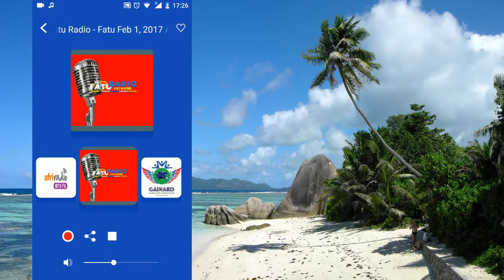Gambian Radio Live (Online Mobile app For android) / Best Radio Stations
Enjoy  our modernized Gambia radio application  arranged only for Android devices. It is the best choice for those who are fond  of listening to numerous genres of  Gambia music ranging from classical, rock, pop, instrumental, hip-hop, gospel, songs, music, talks, news, comedy, shows, concerts to gospel shows, Gambian and other kinds of programs  as well as for those who like to be well informed about Gambian latest news and  innovations. Don`t miss the greatest chance to listen to radio stream with Gambian music and entertaining or informative shows without any interruption with this Gambia Radio application.
Features:
• There is a ''Favorite'' section on this Radio application where you can keep your favorite radio stations.
• You can share our Gambia Radio app on Facebook.
• There is a ''World'' category on Gambia Radio app where you can find the most popular Android radio stations and Gambia music from all over the world. You can listen not only the radio stations of the country you have chosen but also the other radio stations from section.
• advanced design of Gambia Radio application
• Search for your favorite artist and listen to your favorite Gambia music on our radio streaming
• Sleep mode. If the Radio streaming is on and you forget to turn it off it goes to sleep mode and is automatically switched off.
• ''Favorite'' section on Gambia Radio app where you can save your favorite stations and listen to  that radio stream  later.
• There are many categories on Gambia Radio app (Gambian music, rock, pop, classical, etc.) which you can choose and listen to radio stream you prefer
• Add more radio stations to your preferable list to Gambia Radio stream
 • There are many categories of Gambia Radio application (Gambia Music, Rock, Pop, Classical, Talk & Speech, Reggae, Rap, Jazz, Electronic, R&B/Urban, Decades, Folk, Country, International, Adult Contemporary) which you can choose and listen to your favorite radio streaming.
•  You are free to listen to Radio streaming without obstacles or impediments. Our professionals are always ready to update the Gambia Radio streaming by adding features, broadcasts, so that you get delighted with all the extra features included in this radio stream
•   Constant updates and addition of new features will never let you to get bored listen to  Radio app.
• Quick access to Radio stream from
Countries section (Select the country and touch the Radio Stations)
Favorite (select the Radios Station)
Recent (open the recent list and choose the radio station)
Shortcut on your Mobile Home screen

Enjoy the following stations:
ASKANISENE Radio Broadcast, AMULRAGAL Radio Broadcast, GAMBIA DAILY Radio Broadcast, KARANTAA Radio Broadcast, CHOICE GAMBIA Radio Broadcast, UMMATAN WAHIDA Radio Broadcast, BIGUP Radio Broadcast etc.